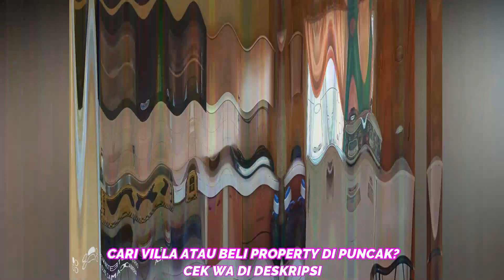MURAH! Villa Little Venice Kota Bunga Disewakan/Dikontrakkan/Dijual BU Cepat!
Di sewakan Villa Little Venice Kota Bunga:
Kamar 2
Kamar mandi 1+ air  panas
Kulkas + alat masak
Tv + speaker aktif
Harga weekday 500
Harga weekend 600

Dijual/dikontrakkan Villa Little Venice Kota Bunga:
Surat SHM
2 lantai
2 Kamar
1 Kamar mandi
Plus furniture
Halaman luas
Di jual 550jt NEGO!!!